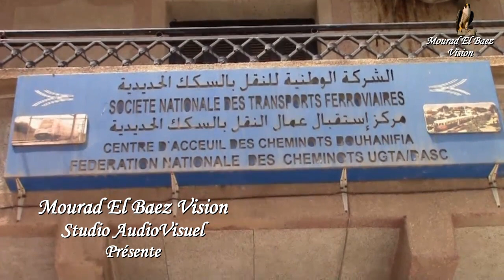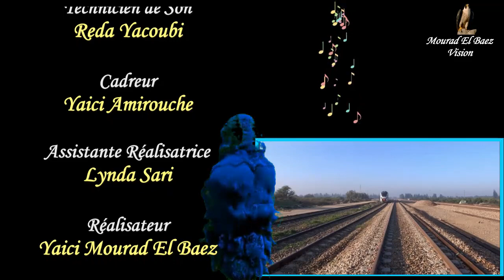Mourad El Baez Vision Présente :Séjours à Bouhnifia, مراد الباز فزيو تقدم الإقامة الطيبة في بوهنيفية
Mourad El Baez Vision Présente : Le Bon Séjours à Bouhnifia, مراد الباز فزيو تقدم الإقامة الطيبة في بوهنيفية , En Compagnie de nos Amis (es) La famille des Cheminots , Chansons Interprétées Par Echeikh Mourad El Baez , Assistante Réalisatrice Lynda Sari ,  برفقة أصدقائنا عائلة الشركة الوطنية للسكك الحديدية ، أغاني يؤديها الشيخ مراد الباز ، مساعد المخرج ليندا ساري ،